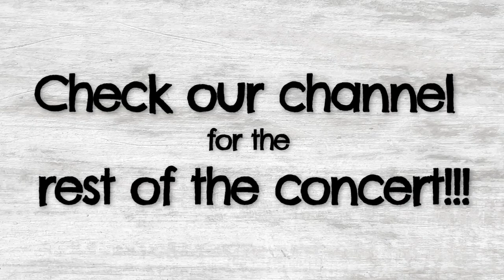What a Beautiful Name/With Everything LIVE HD - Hillsong United | Dallas 4/30/2019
Hillsong United People's Tour
We were on the very front row in the pit!
Most amazing worship experience ever!